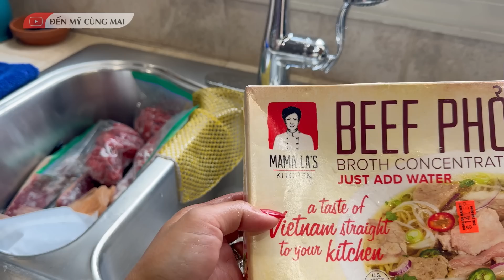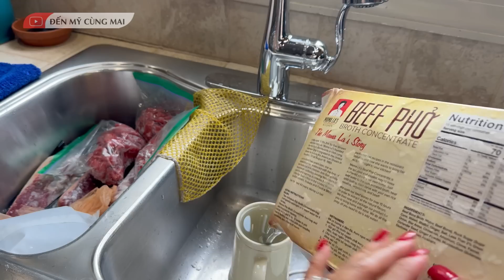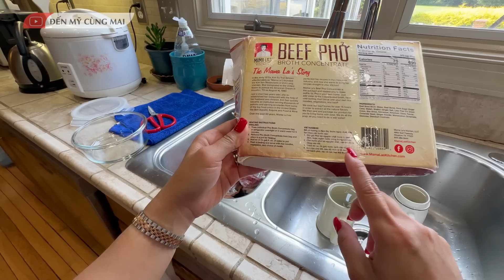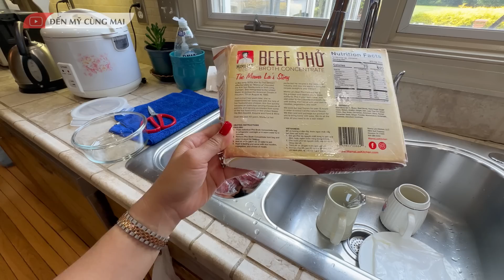Vợ Việt Nấu NỒI PHỞ DÃ CHIẾN Cho Cả Nhà Ăn Mà Chỉ Có $14.39 | Đến Mỹ Cùng Mai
Beef Phở Bò - Mama La's Kitchen Vợ Việt Nấu NỒI PHỞ DÃ CHIẾN Cho Cả Nhà Ăn Mà Chỉ Có $14.39